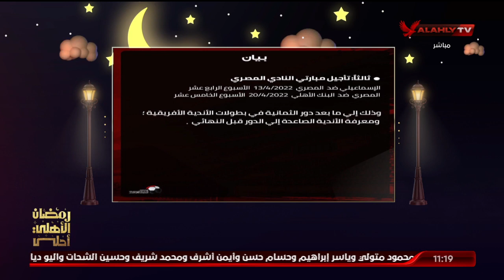رابطة الأندية المحترفة تقرر تأجيل مباراتين للأهلي ضد إيسترن كومباني وإنبي قبل مواجهتي الرجاء المغربي